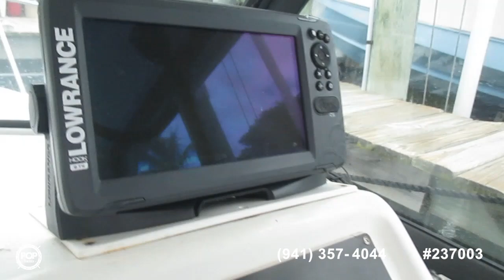[SOLD] Used 1993 Sportcraft Fisherman 270 in Bradenton, Florida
This boat has been sold  (Ocala, FL.).  Viewers who viewed this boat were most likely to view the following comparable listings, which are still for sale:

1989 Gulfstream Morgan 25 CC in Palm Beach Gardens, Florida - $24,500

2003 Shamrock 246 SPII in Palm Harbor, Florida - $30,000

2001 Shamrock 270 Open in Saint Petersburg, Florida - $32,800

1998 Four Winns 278 VISTA in Miami, Florida - $15,250

1996 Formula 280 SS in North Miami, Florida - $20,750